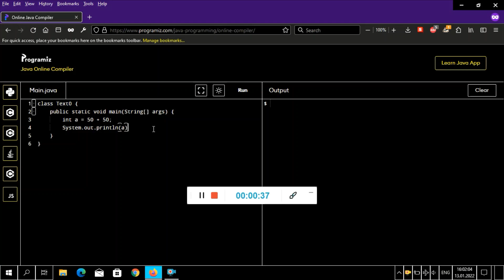Programming in Java #8: Operators